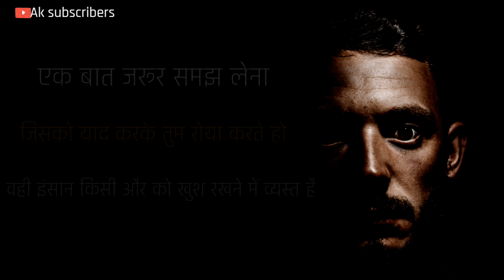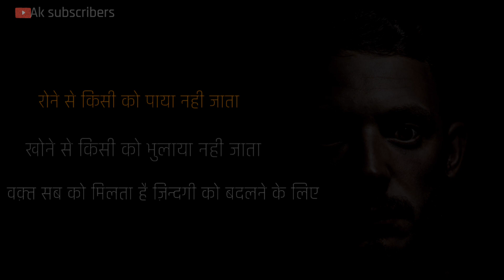✍Nice Thought✍ || Zindagi ka sach || Motivational True lines Hindi || Life Inspiration Status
Hello dosto,